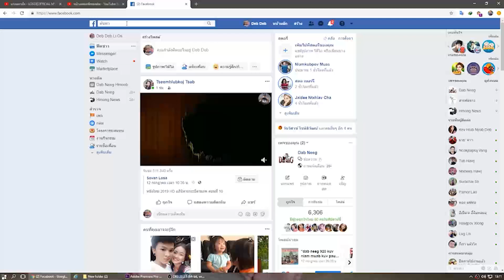dab neeg 1356 tub hlawv teb kub niam tuag